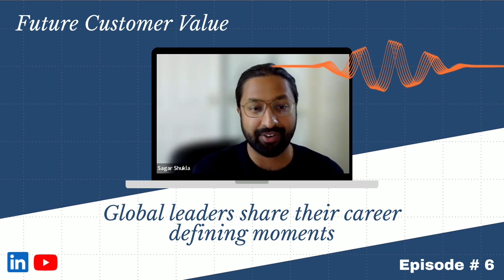Why is Measuring Customer Outcomes so Hard? How to Crack the Value Code with Rachel Provan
Rachel Provan is a top 25 CS Influencer and Coach specializing in nurturing the next generation of Customer Success leaders. She has over 15 years of experience in CS Leadership building and scaling CS departments across diverse markets from seed stage to Fortune 500 Companies.

With a passion for fusing psychology with business strategy, Rachel teaches CS leaders to build and scale revenue-generating customer success divisions. Her unique approach integrates proven strategic frameworks with psychological principles to create positive outcomes for CS Leaders, their companies, and their customers.

In this week's episode we discuss everything from:

- What's broken in our current Customer Success tools and process?
- Why is measuring business value so hard?
- What are ways Customer Success Managers can measure and justify their value?
- Predictions on the Future of Customer Success